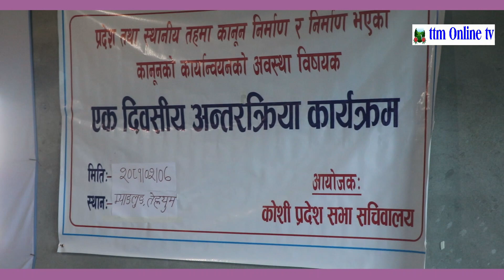तेह्रथुमको म्याङलुङमा प्रदेश तथा स्थानीय तहमा कानून निर्माण र निर्माण भएका कानूनको कार्यान्वयको अवस